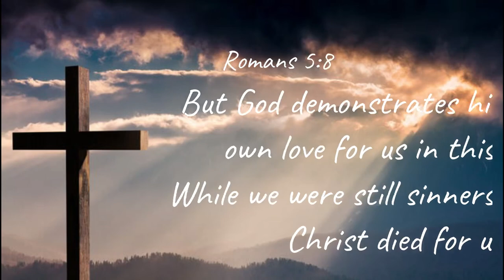Musical Offering: "He Gave Himself" by the SAIC Ladies Chorus